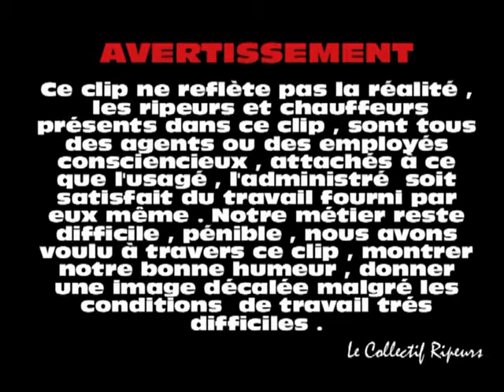Clip éboueurs 2012 Collectif Ripeurs